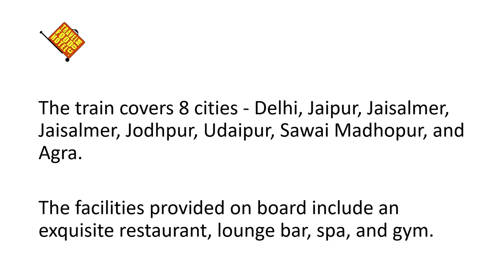Unravel the Luxury and Grandeur of Palace on Wheels Train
Experience the royalty, heritage and culture in the comfort of Palace on Wheels train. Embark on a journey of a lifetime, explore the beautiful locales of Rajasthan on India’s best luxury train.

Welcome to the world of Royal Luxury and Grandeur - The Palace on Wheels

Take an unforgettable journey of a lifetime through the majestic Rajasthan with its rich culture, heritage and regal elegance.

Experience the majestic forts, palaces, and monuments of Rajasthan, at the comfort of Palace on Wheels luxury train.

The Palace on Wheels train consists of 14 air-conditioned, revolving saloons, equipped with all the modern amenities.

The train covers 8 cities - Delhi, Jaipur, Jaisalmer, Jaisalmer, Jodhpur, Udaipur, Sawai Madhopur, and Agra.

The facilities provided on board include an exquisite restaurant, lounge bar, spa, and gym.

Explore the beauty of India’s incredible heritage and culture with the Palace on Wheels.

Treat yourself to the richness and magnificence of the Palace on Wheels and embark on the journey of a lifetime!